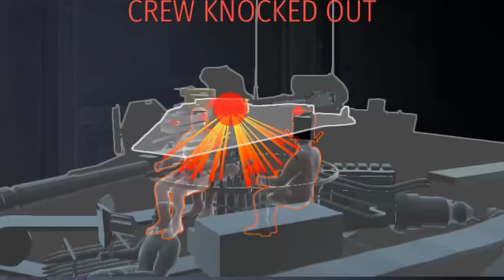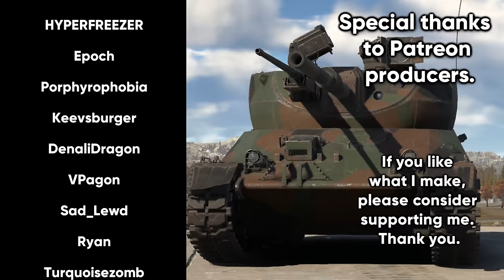The Turm 3 Is VERY Balanced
The German Turm 3 is a premium tank at a battle rating of 8.0 in realistic. Compared to other vehicles in that range, it is ridiculously powerful, carrying a 30mm autocannon and a fully stabilized 105mm with a very fast reload rate.